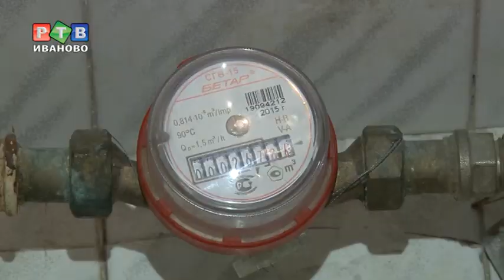Ивановцы все еще ждут горячую воду